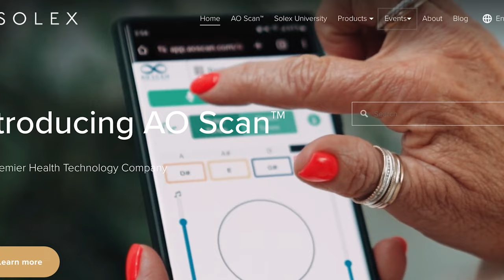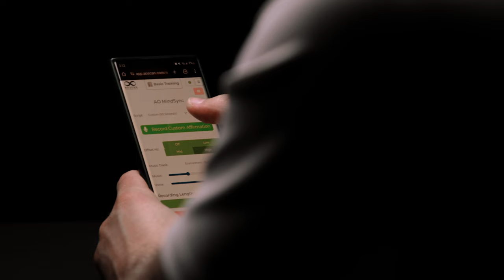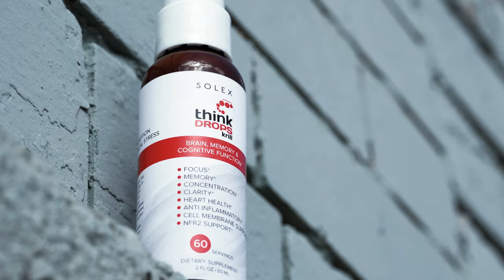Get Great Sleep- Melinda Loo, MindSync Testimonial- Jake Watson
0:14 Legacy Group Event May 2
0:40 April Incentive for New QLAs & PCs
0:58 Live Day of Discovery Sept 13-14
1:56 License Plate- Kristin Nowatzke
2:12 How Do You Plan to Use MultiCast?
3:37 Top Enrollers April 1-7
4:10 How to Get Great Sleep
24:51 MindSync Testimonial- Jake Watson
26:44 What Do You Do to Have a Productive Day?
26:21 Bloopers. We Always Have Them.